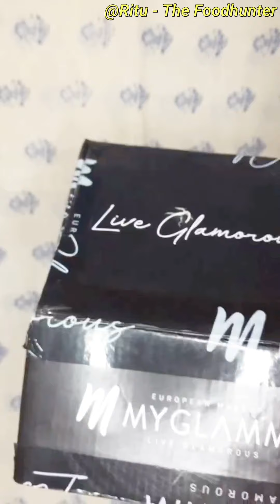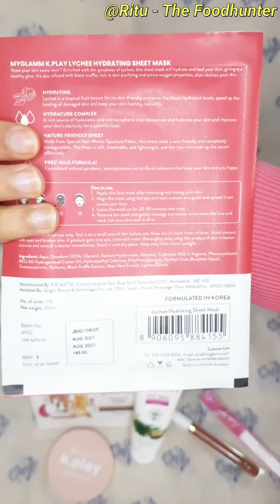My Glamm FREE Essential Makeup Kit Worth 1574 | How to Get Free Products From My Glamm